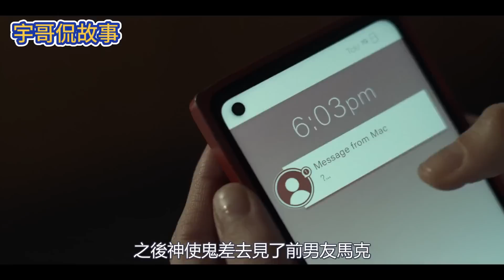Netflix今年最令人期待的悬疑神剧！扬言绝不会让观众失望，结果又玩砸了？《黑镜S6-01：琼糟透了》【宇哥】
【影片简介】萬眾期待的《黑鏡S6》終於上線了，Netflix之前聲稱這一季絕對不會令大家失望，但具體質量如何還要由您來評判，宇哥第一時間刷完一整季，今天先為你們介紹第1集《黑鏡S6-01：瓊糟透了》